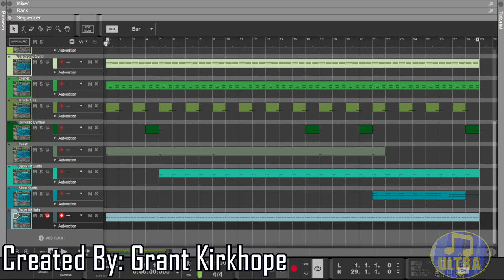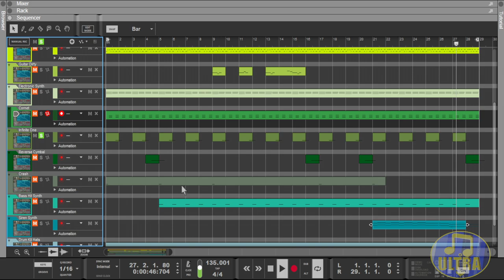Goldeneye 007 Music: Control X [Midi Showcase]